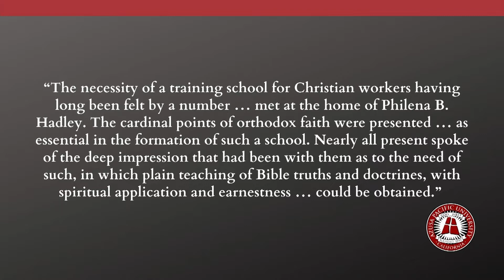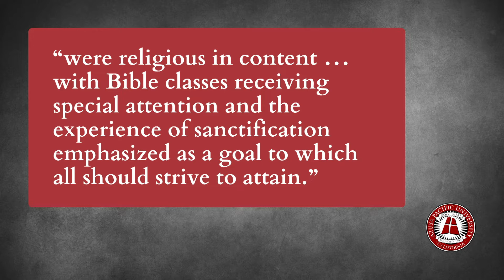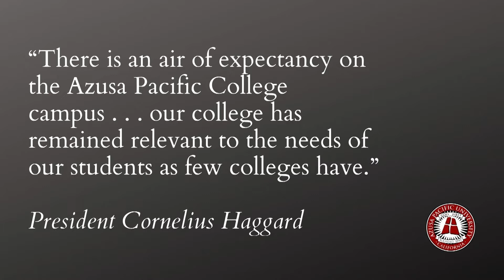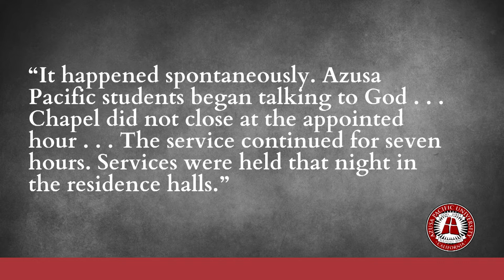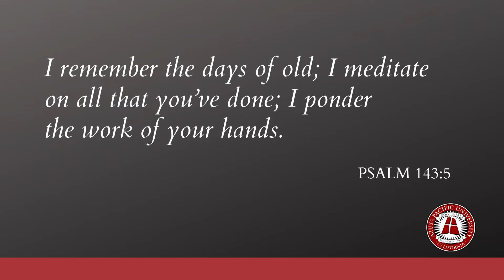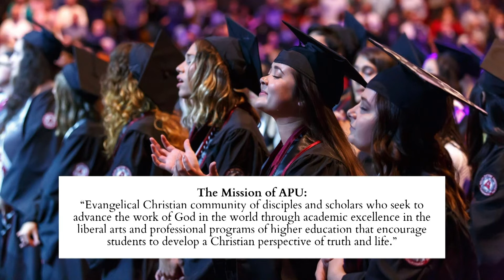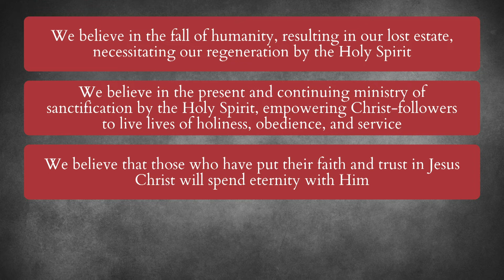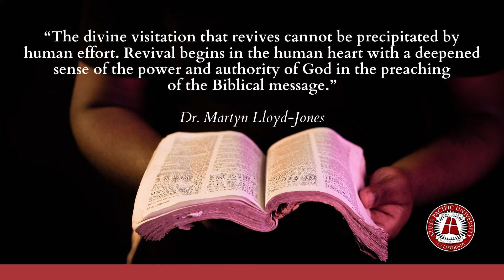President Morris Delivers His Inaugural Address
From the visionary women and men who formed the Training School for Christian Workers in 1899 to remarkable leaders throughout Azusa Pacific’s history, President Morris, in his inaugural address, reminded the APU community of God’s faithfulness as we advance our Christ-centered mission and wait with expectancy to see what He will do next.